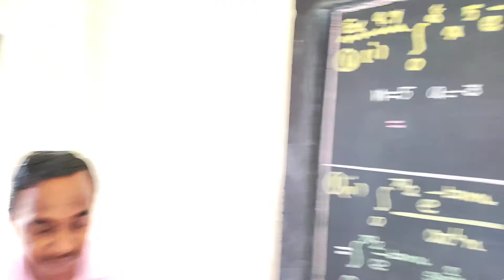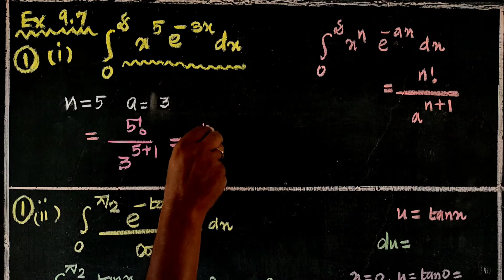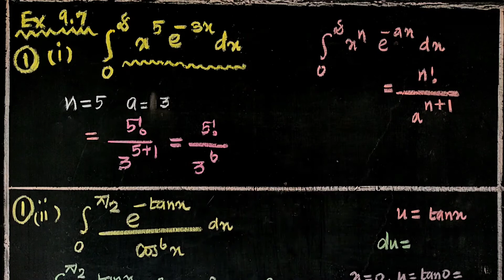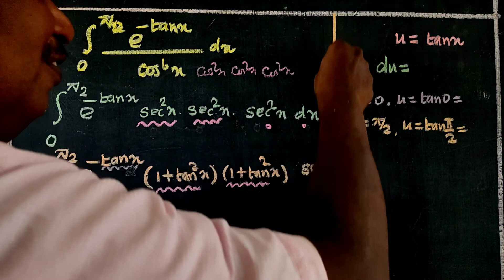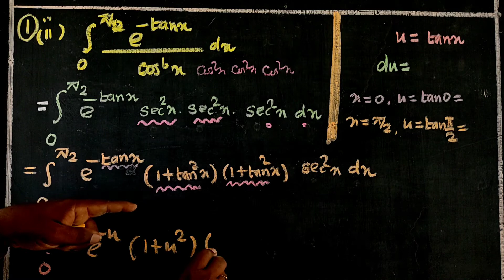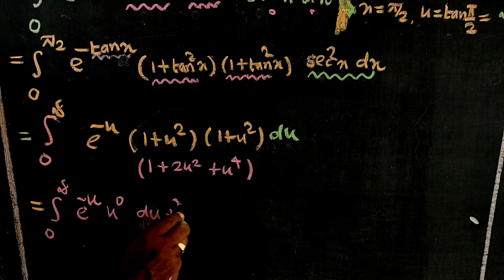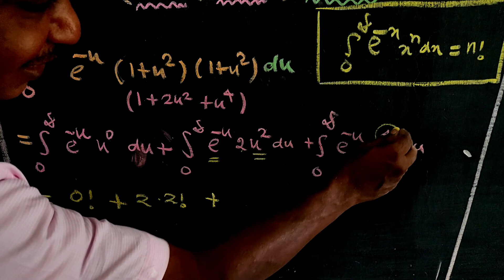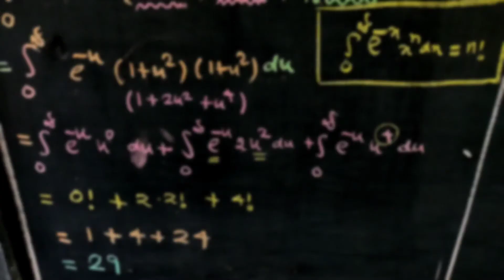CLASS 12 | CHAPTER - 9 | EXERCISE 9.7 | Q - 1 (i) & (ii)